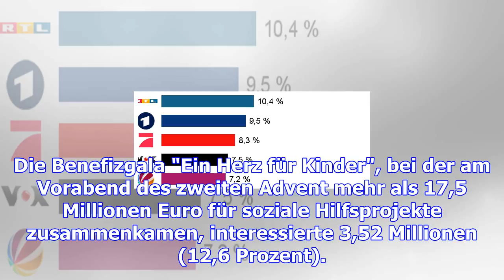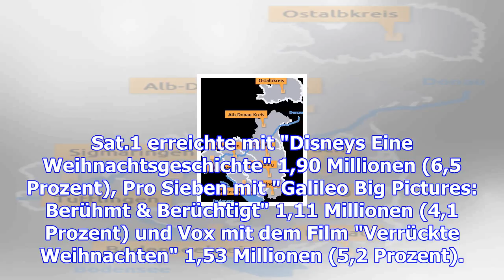"verstehen sie spaß?" knapp vor "ein herz für kinder"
Guido Cantz fährt gute Quoten ein. Es war ein Abend der Shows: Mit seiner versteckten Kamera gelang ...